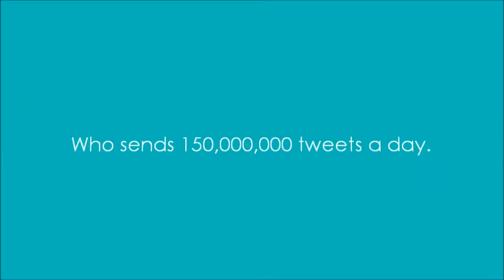Manila Social Media Day 2012 [Teaser]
Inspired by the Social Media Day spearheaded by Mashable.com, Manila Social Media Day 2012 celebrates the connected generation around the world.

June 30, 2012 (Saturday)
7PM onwards
Tea 101 Taiwan's No. 1 Drink
Scout Bayoran corner Tomas Morato Extension,
Brgy. Laging Handa, Quezon City